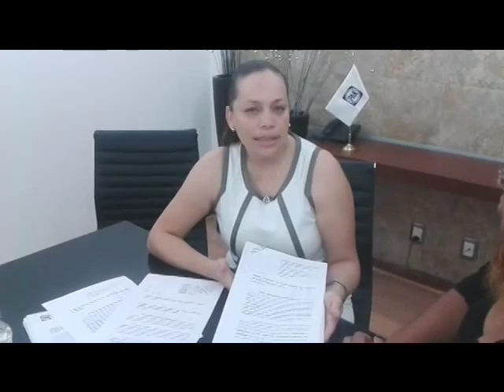PLATICA SYKO'S CON VERÓNICA PULIDO Y EL LIC. JORGE WINCKLER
CHARLA CON LA CANDIDATA A PRESIDENTA DEL COMITÉ DIRECTIVO MUNICIPAL DEL PAN VERACRUZ Y SU ABOGADO PARA EXPLICARNOS COMO VA EL CASO DE IMPUGNACIÓN PUESTO POR ELLA, VEREMOS EN ESTA CHARLA AMBOS LADOS ... EL POLÍTICO Y EL JURÍDICO...